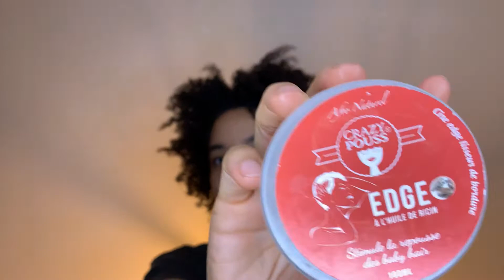COMMENT FAIRE : Des Passion twists ✨ | coiffure protectrice | vanilles avec des mèches